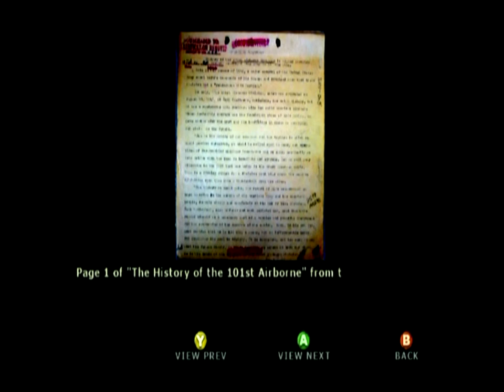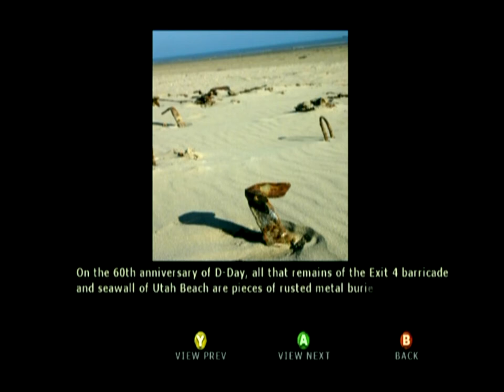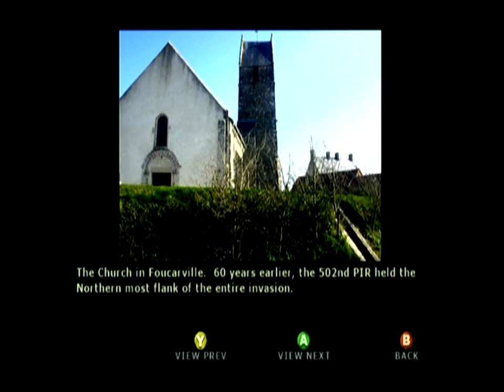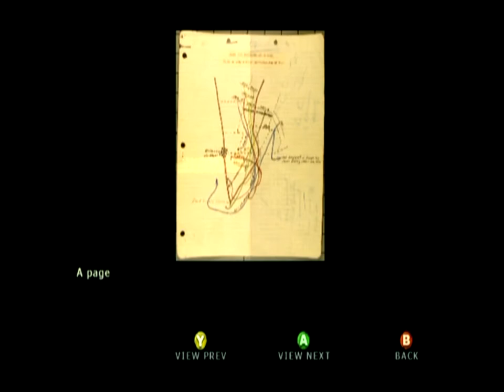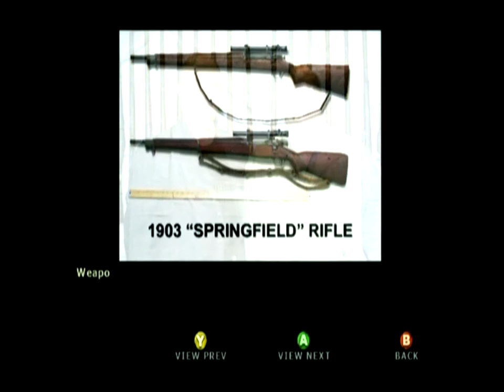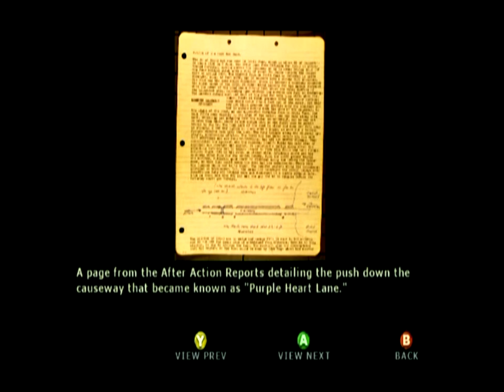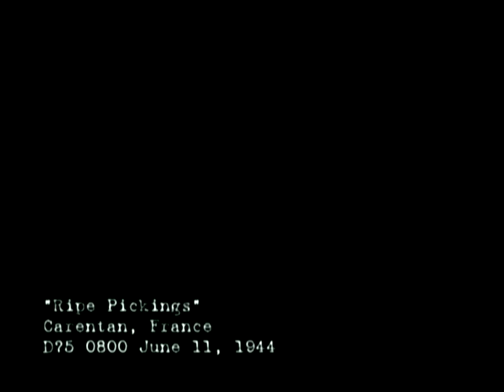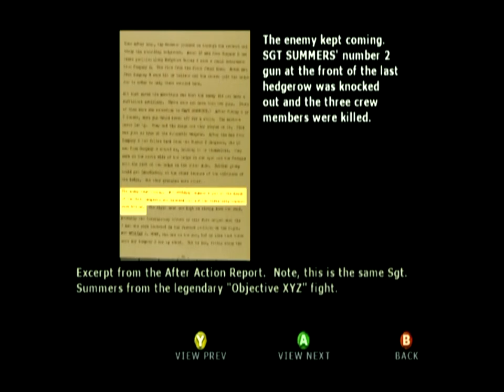Brothers In Arms Road To Hill 30 Extras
Brothers In Arms Road To Hill 30 Xbox Playthru No Commentary